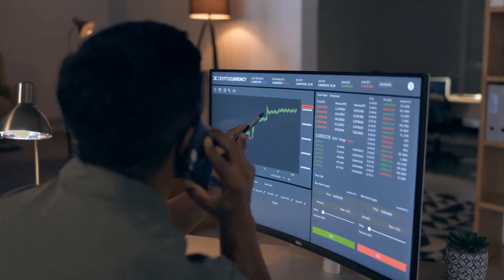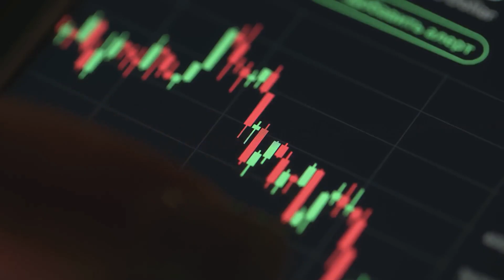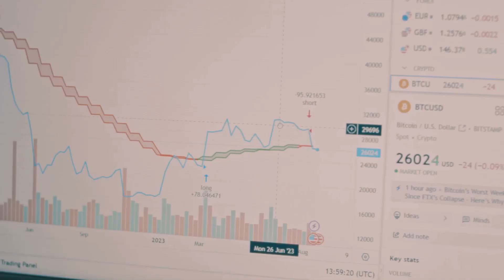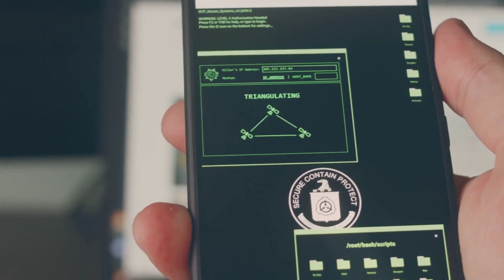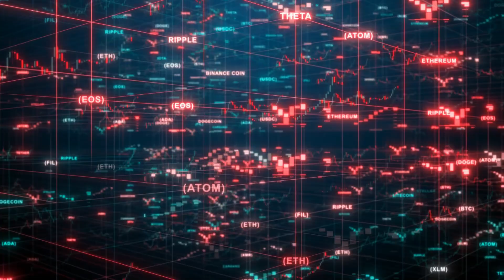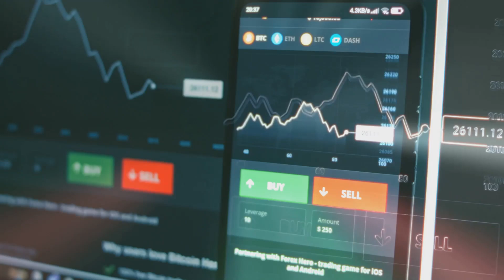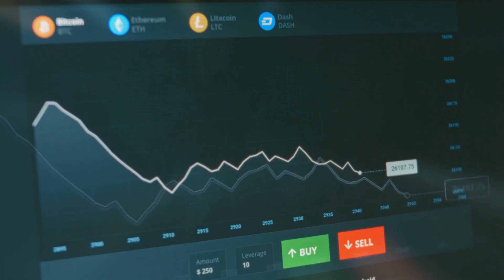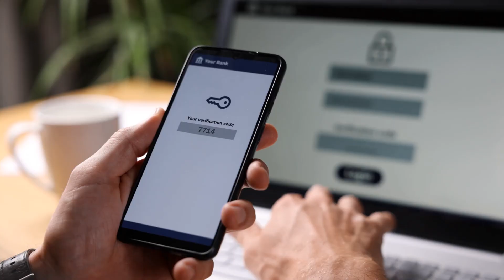How Crypto Trading Platforms Really Work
Ever wondered what really happens when you place a trade on a crypto exchange? 🤔💱 In this video, we pull back the curtain on how crypto trading platforms actually work—from order matching and liquidity pools to market makers, fees, and platform security. Whether you're a beginner or just curious about the tech behind your trades, this guide explains it all in simple terms. 🚀🔍